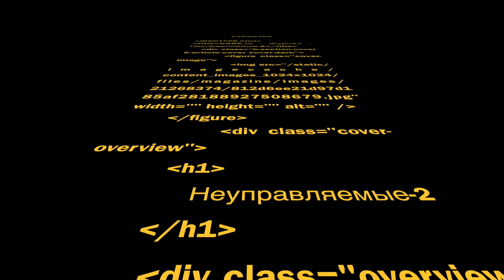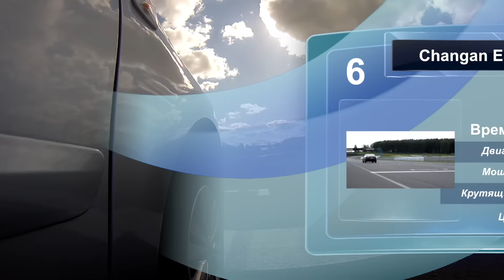Неуправляемые-2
Мы снова сошли с ума и загнали шесть бюджетных седанов на гоночную трассу. Профессиональный пилот Иван Самарин помог нам выяснить, какая из этих машин быстрее остальных, стоит ли бояться "китайцев" и вообще – почем фунт лиха.